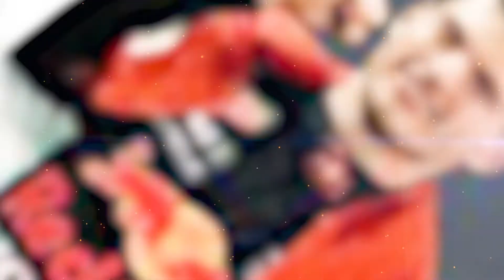Un băieţel de 4 ani din Olanda a plecat cu maşina mamei lui la plimbare. „E descurcăreţ”, spune mama